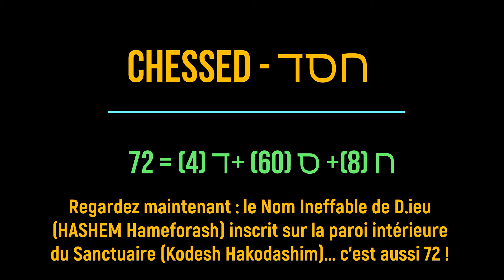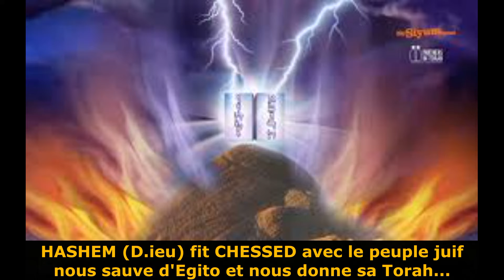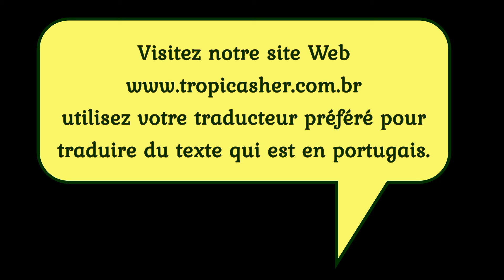Chessed en français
Dans cette vidéo, nous partageons avec vous la notion de bonté dans le judaïsme.